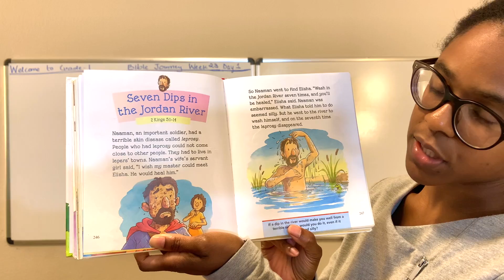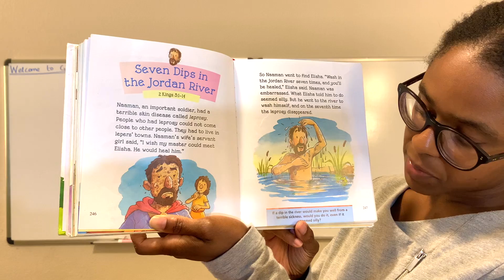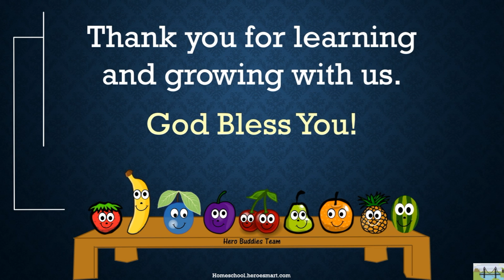Grade-1 Bible Journey Week 23 Day 1